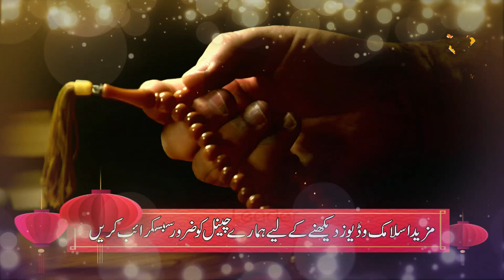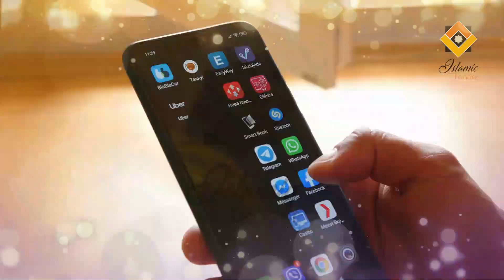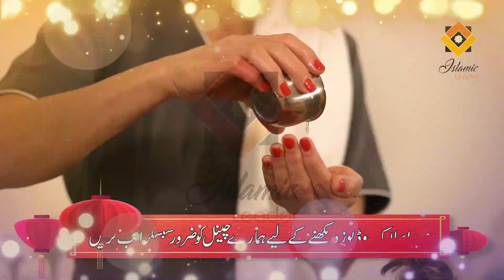Make Hair Long, Thick and Strong in 3 Days | Stop Hair Fall Immediately | Hair Fall Solution at Home